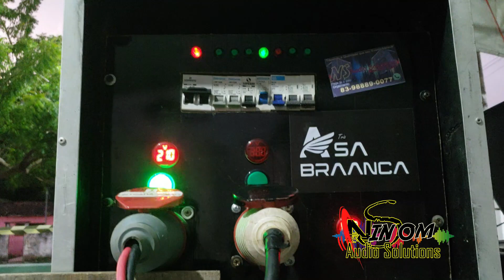Festa de Santana na ESTIVA DO GERALDO - LUCENA PB